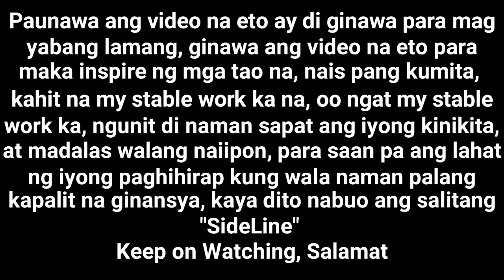TARA AT MAMILI TAYO HAKOT NA